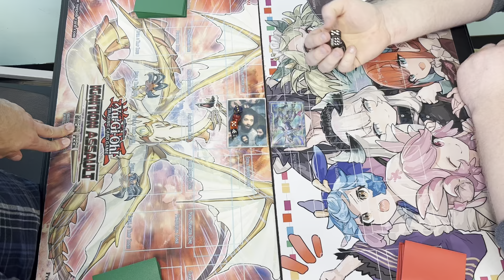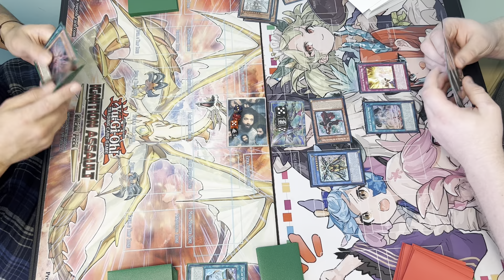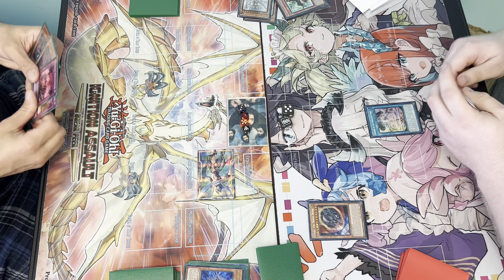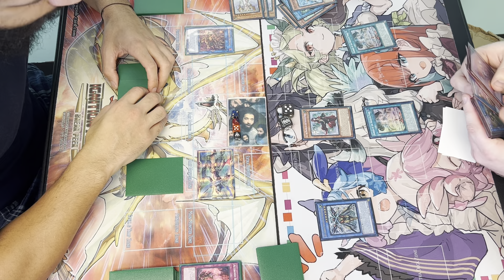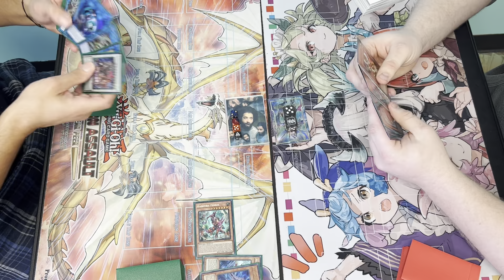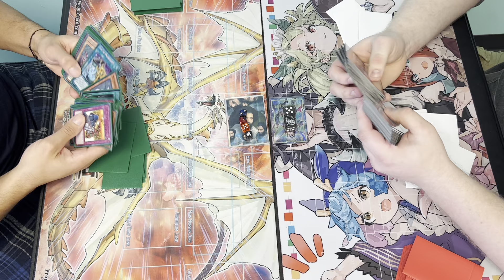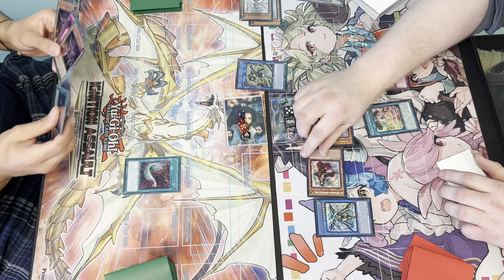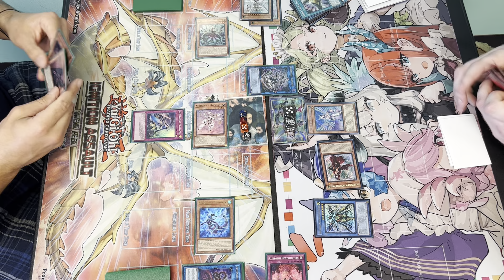Altergeist versus voiceless voice! Live locals duel!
Patrick versus bad Tyler!